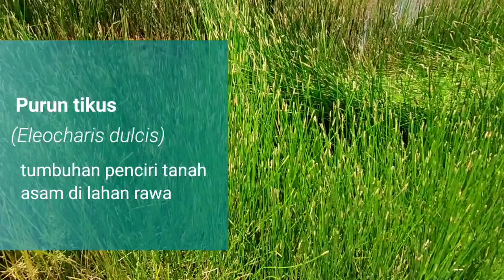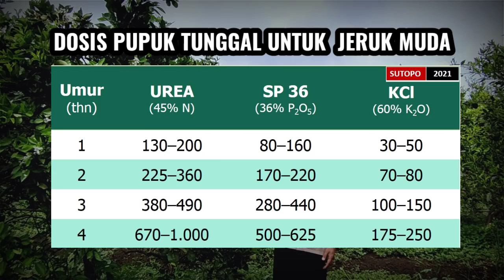PRMUPUKAN TANAMAN JERUK SETELAH TANAM SAMPAI UMUR 5 TAHUN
Jangan memupuk sebelum menonton video ini.  Video mengulas tentang apa, berapa, kapan dan bagaimana cara pemupukan jeruk muda yang baik.  Selain ulasan juga dilengkapi praktek pemupukan jeruk muda.

Facebook : AKU CINTA JERUK NUSANTAR